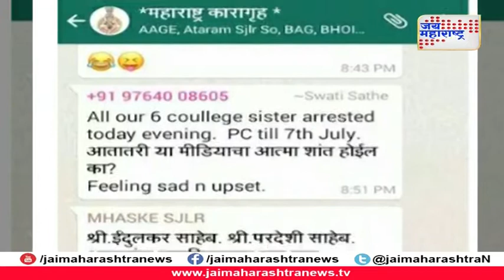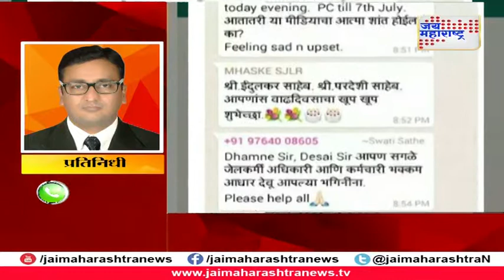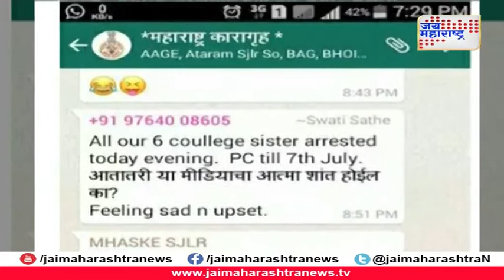MANJULA SHETYE MURDER CASE WHATSAPP GROUP MESSEGE VIRAL 060717